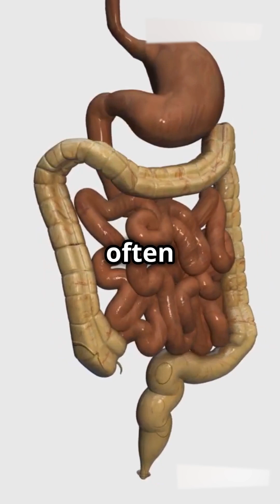What Happens if You Swallow a Magnet ?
Swallowing a magnet sounds scary! 🧲😱 Learn the dangers and how it affects your body.